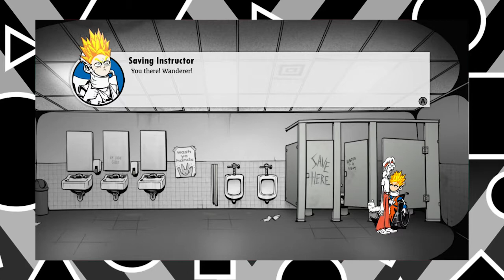Super Daryl Deluxe: You Dirty Rat, Eps 05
You filth. You scrappy trash bag- you are filled to the brim with a foam layer of crusted filth. You look as rank as you smell, if not more so.
And inside is so much worse. Filth can't start to label the beastly scent you carry within. You dirty rat- you killed my brothah.